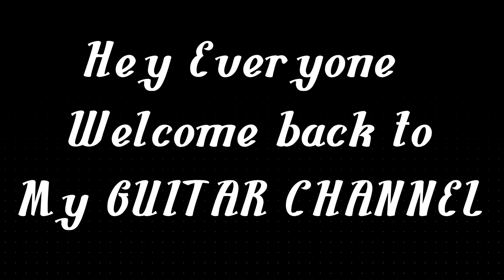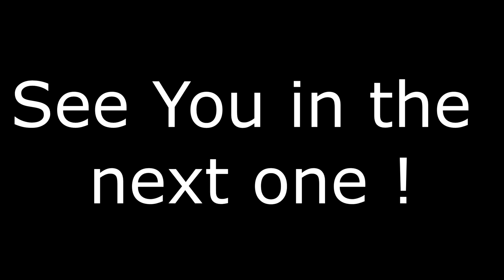Socha Hai - Farhan Akhtar || ROCK ON! || Guitar Cover W/ Lyrics & Solo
Hello Everyone .
Hope You all enjoy my guitar cover of "Socha hai" by Farhan Akhtar
HEADPHONES RECOMMENDED